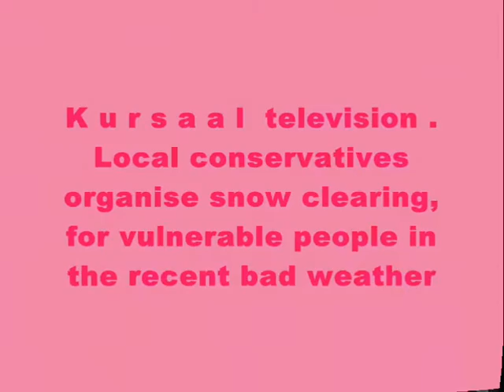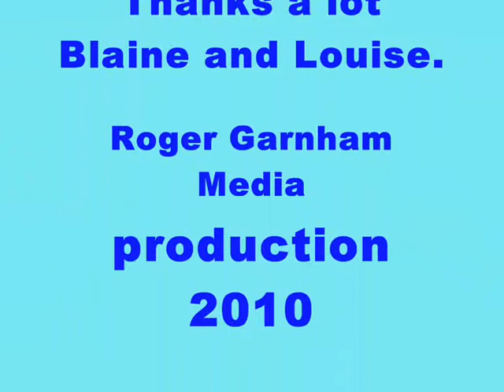Kursaal Conservatives in Action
Southend On Sea, Kursaal Ward .Conservatives ACT to help Woodgrange Estate Residents in the dangerous, snow-covered footpaths probem , during this winter`s (2010) bad weather.
Conservative Councilors Clr. Blaine Robin and  Clr.Louise Burdett get `stuck-in`.